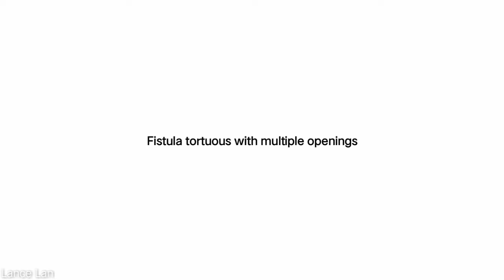Transcatheter Closure of Tortuous LCA Fistula to RV with Multi Openings and Exits by double MFOs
Dr.Jean's album Case#7